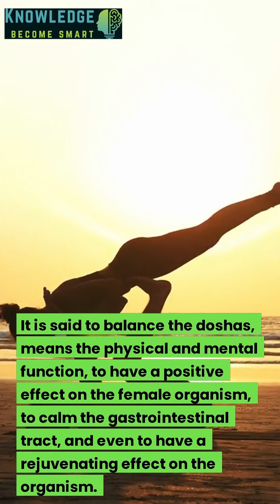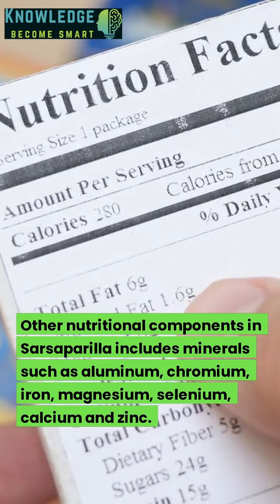Did you know about the amazing health benefits of Sarsaparilla?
Did you know about the health benefits of Sarsaparilla? In this video, we'll explain why this herbal drink is beneficial for your health, and give you some tips on how to enjoy the benefits of Sarsaparilla safely.

Sarsaparilla is a potent herbal drink that contains a variety of health-promoting properties. In this video, we'll show you why Sarsaparilla is beneficial for your health and give you some tips on how to enjoy the benefits of this drink safely. Whether you're looking for a natural remedy for colds or want to boost your immune system, Sarsaparilla is a great choice!
Did you know about the health benefits of Sarsaparilla? In this video, we'll explain why this herbal drink is beneficial for your health, and give you some tips on how to enjoy the benefits of Sarsaparilla safely.Sarsaparilla is a potent herbal drink that contains a variety of health-promoting properties. In this video, we'll show you why Sarsaparilla is beneficial for your health and give you some tips on how to enjoy the benefits of this drink safely. Whether you're looking for a natural remedy for colds or want to boost your immune system, Sarsaparilla is a great choice!Sarsaparilla is an incredible herb used by ancient people to heal and nourishing the body with minerals